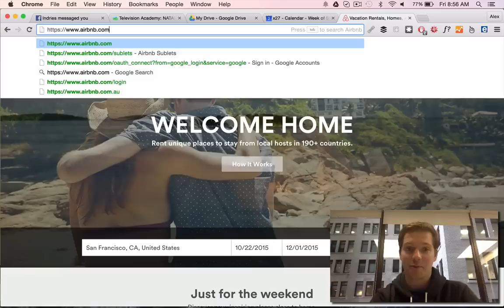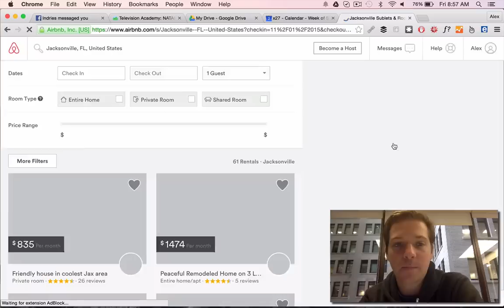The Secret Nomad Section of Airbnb - @alxberman - Alex Berman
Hidden part of airbnb that makes it almost too easy to book nomad living places.

Too busy to blog and promote your posts to influencers? Let us do it for you If you need marketing or sales support check out